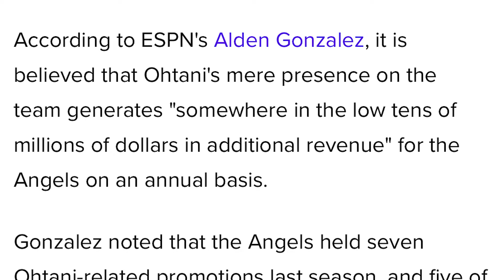What The Angels AREN’T Telling You About Shohei Ohtani…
LA Angels news has been ripe with rumors about the team possible trading away star player Shohei Ohtani. He is obviously a huge part of their team and anybody would be hesitant to trade away such a great player. But there is actually something else holding the Angels back from pulling the trigger on trading away Shohei Ohtani. Something that he is doing for their team, that no one else is capable of doing. Let me know what you think about this whole Shohei Ohtani situation in the comments down below!